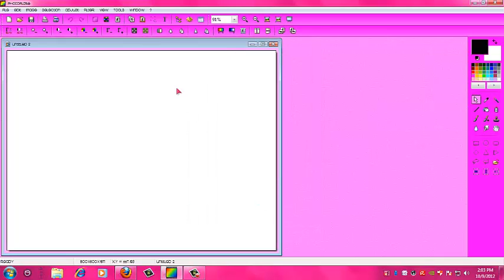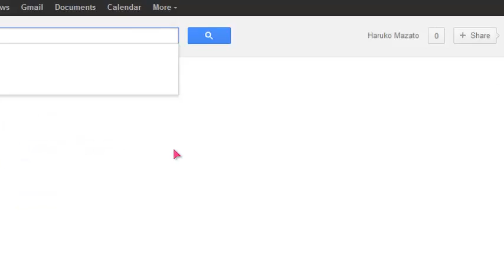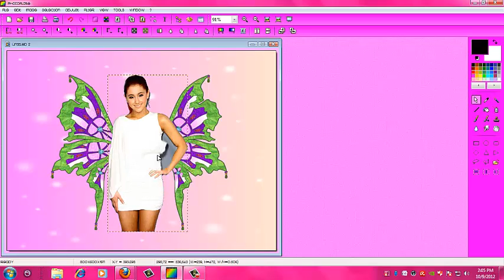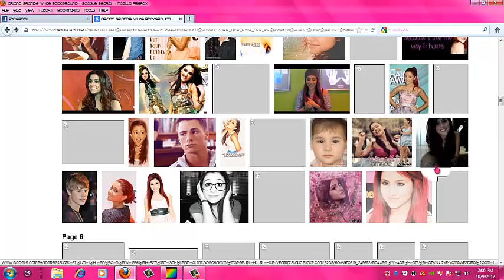How to Make a Fairy Wing PhotoFiltre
Sorry! If The  Gray Background of Ariana is not Clear :( But i hope i help you :)